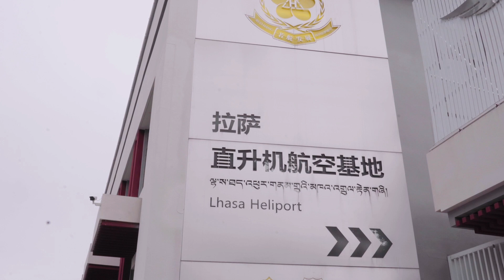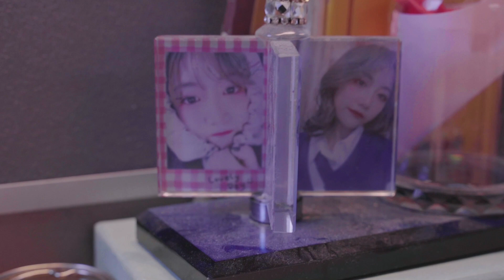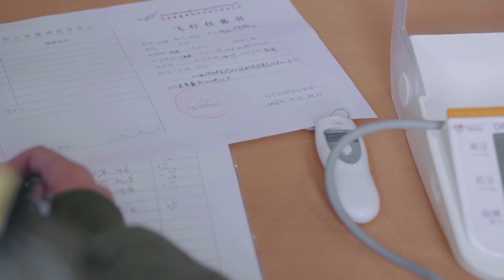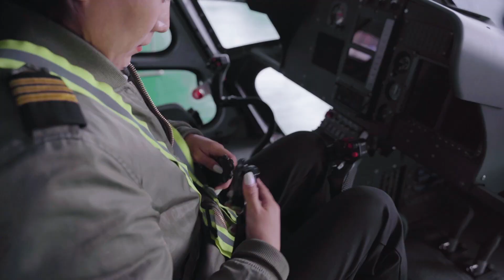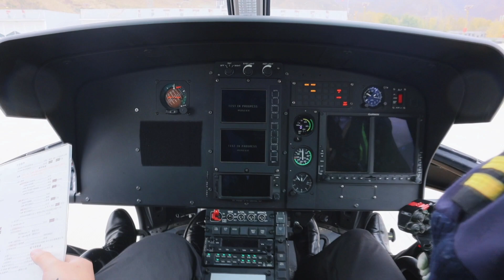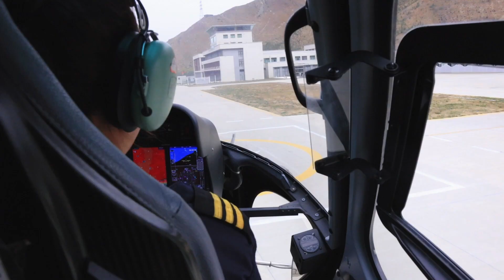美好生活 走进西藏